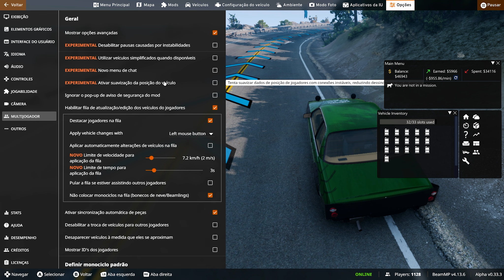LHES APRESENTO O CROCOBOY! 🐊 | BeamNG.Drive ROLEPLAY (CaRP) #14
Servidor de BeamNG.Drive Online CaRP - Roleplay (Vida Real)